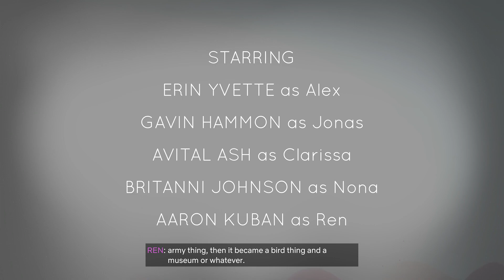Oxenfree part 1: Strange signals